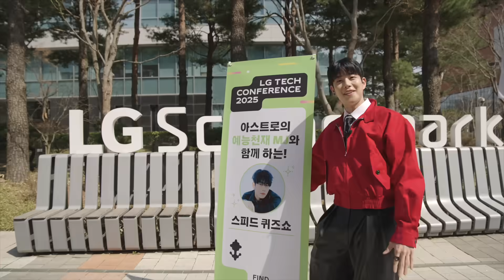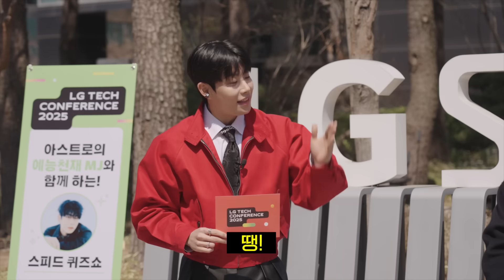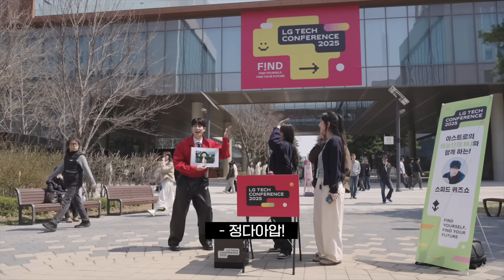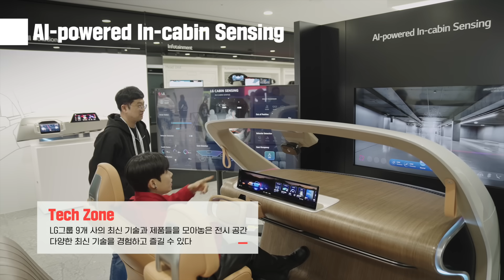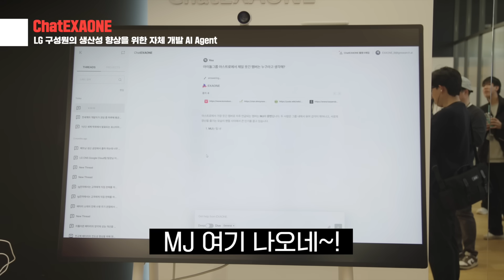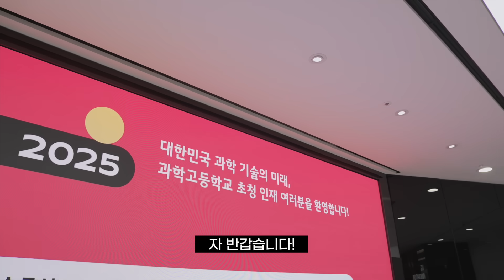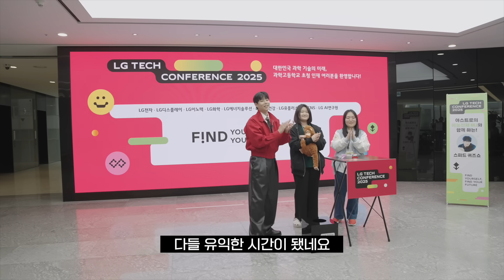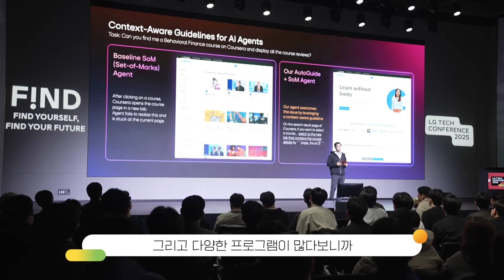이렇게 웃겨도 됨? 석박사st 깔깔모먼트! R&D 인재들의 대환장 스피드 퀴즈쇼 | LG TECH CONFERENCE 2025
과학의 미래를 이끌 인재들이 한자리에,
LG Tech Conference 2025!
그 특별한 현장에 아스트로 MJ가 나타났다?!

올해 컨퍼런스엔 석·박사 R&D 인재들뿐 아니라
과학고 학생들까지 참여하며 현장 열기가 한층 더 뜨거웠는데요.

예능감 만렙 MJ와 함께한 스피드 퀴즈쇼!
유쾌한 두뇌 싸움이 오가는 순간,

※ 출연자에 대한 비방, 인신공격, 명예훼손 등의 댓글은 동의 없이 삭제될 수 있습니다.

00:47 과학 기술의 미래를 여기서! ‘LG 테크 컨퍼런스’
02:12 생명 과학 자신 없다던 박사들?🧐
03:51 밈 천재인데 텐션도 짱짱한 직딩들😋
09:24 LG 자체 개발 AI한테 아스트로 비주얼 멤버 물어봄
11:29 대한민국 과학의 밝은 미래! 과학고 인재들의 활약🐣